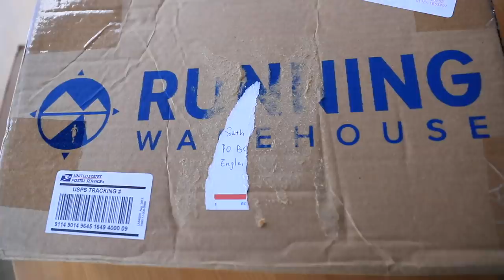Top 3 Running Vlogs of 2019: YouTube Analytics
THE TOP 3 Running Vlogs of 2019 are now ready for your review YouTube family. Thank you for continuing to watch this channel and the daily running vlog, despite the less than ideal situation with the running injury I have in my left foot. Your daily views keep me going.

• Running Vests
- Nathan: Men's Women's

🔸My Shoe Size: 7.5 men's US sizing
🔸Mailing Address:

USA

Seek Beauty
Work Hard &